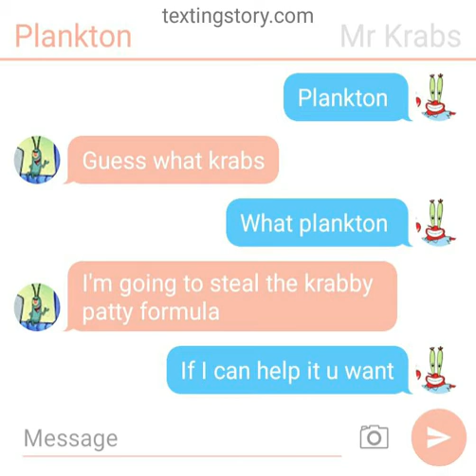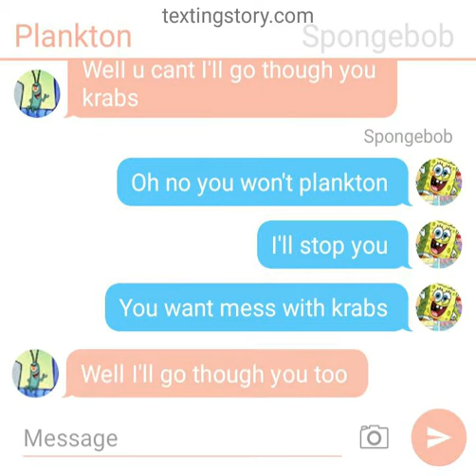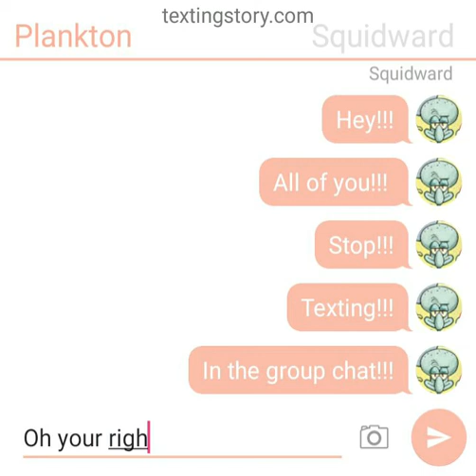Plankton is the krusty krab texting story